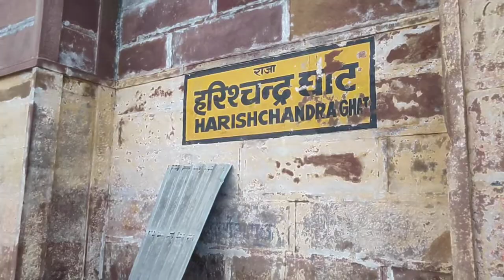Varanasi Ghat Harishchandra ghat funeral of body